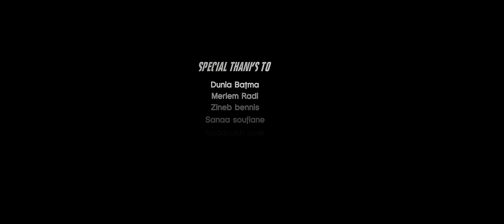Suad Amjahdi - hobbi wa3er ( official music ) | سعاد أمجاهدي - حبي واعر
الكلمات :

 حبي واعر

إلا كان قلبك بحر
انا قلبي عوام
لا كان قلبك حجر
يدوب مع ليام

 ياشاغل عقلي
غير طير و علي
مسيرك ليا تولي
و غادي نجيبك يالحمام

واعر  واعر  واعر
حبي يانا واعر
و اللّي يلعبها عناد
معايا يانا ديما خاسر

قلبي ختارك نتايا
على فراقك موحال
تكون فأخر الدنيا
نقطع عليك جبال

غير لعب لعبك
دير كيما عجبك
الحب غادي يغلبك
و يجيبك ليا مزال

Written by : youness Adam
Composed by : mohamed rifai
Mixed by : Hamza elghazi
Directed by : Hassan el Kourfti
Studio : mmpstudio